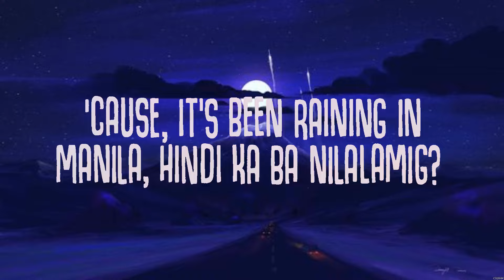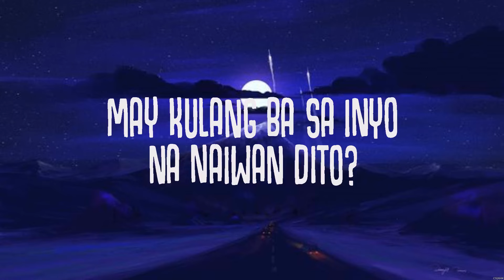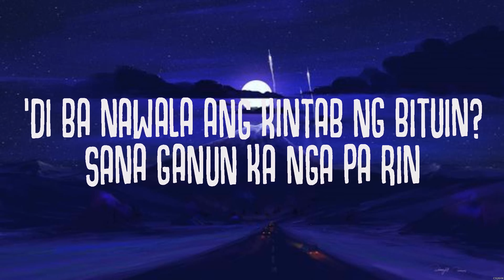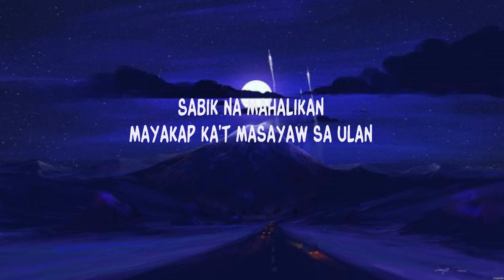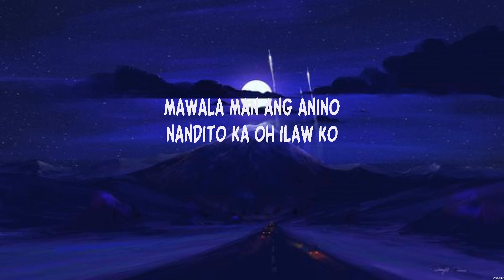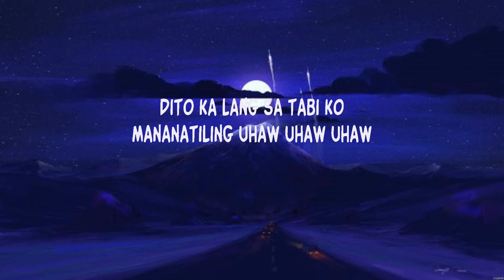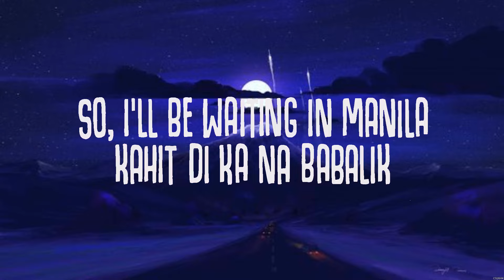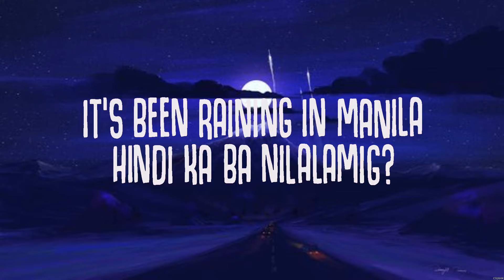Raining in Manila - Lola Amour (Lyrics) - @Dilaw - Uhaw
1. Raining in Manila - Lola Amour
2. @Dilaw  - Uhaw

Raining in Manila,@Dilaw ,Lola Amour,,2024,lyrics